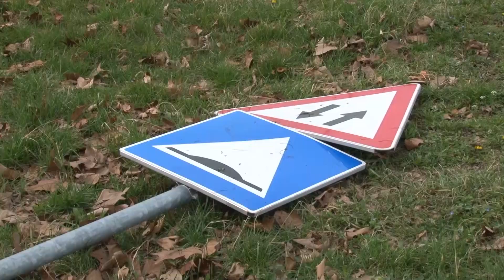Oprez - oboren znak i skinuti strujni poklopci